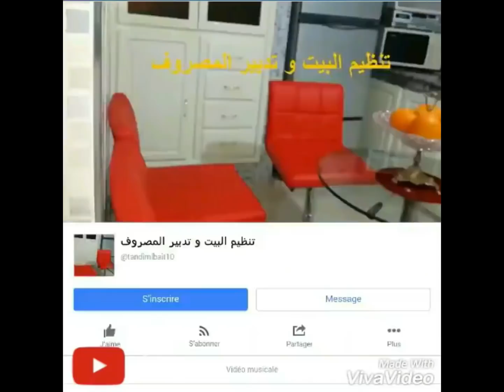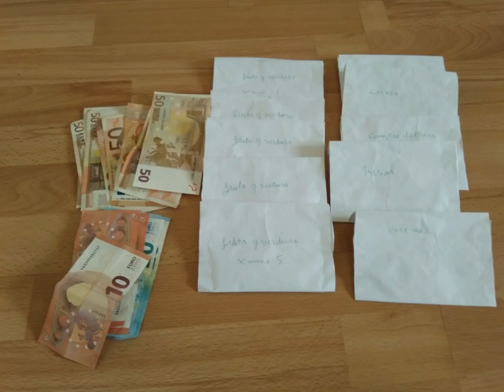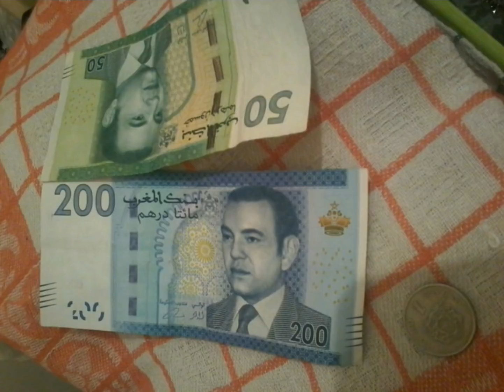كوني امرأة وقادة طريقتي في تدبير ميزانية مصروف بيتي وتقسيم الراتب الدرس الاول 1✅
↓ ↓ ↓ صندوق الوصف ↓ ↓ ↓
كافه حلقاتي متوفره على الرابط التالي

رابط صفحة حبيبات خديدة
جروب تطبيقات حبيبات خديجة الصحراوية تنظيم البيت وتدبير المصروف

 رابط
الفيسبوكfacebook في اسفل الصفحة